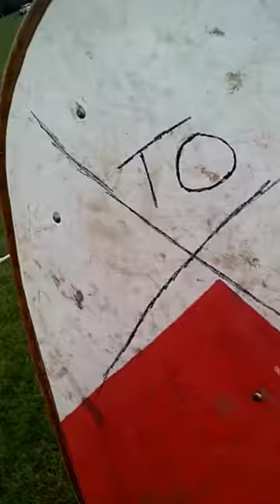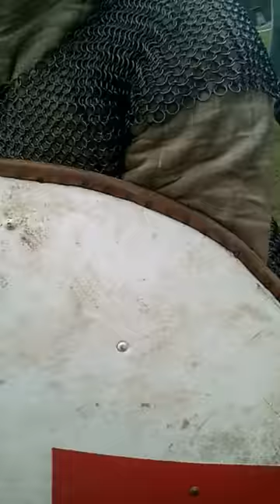060316 boro sunderland joint training 1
Helmetcam from a joint training session between Historia Normannis Teesside and the hosts Historia Normannis Wearmouth.
Raw footage, with cuts made by camera firmware.